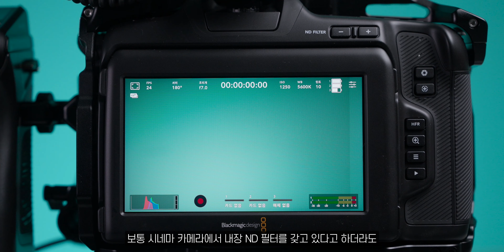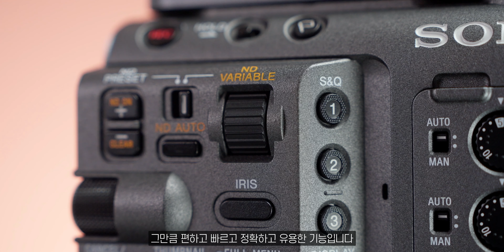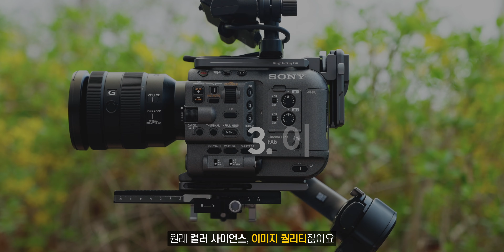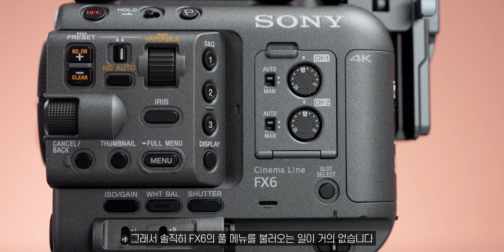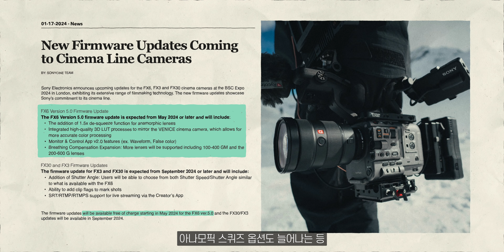SONY FX6 3년 후기, 내 생애 최고의 카메라 (물론 업무용!)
SONY FX6가 국내 출시되자마자 구입해서 지금까지
3년동안 정말 열일한 내 소중한 카메라인데요.
FX6는 항상 프레임 밖에만 있었지 제 영상의 주인공이 된적이 없었죠.

3년 동안 사용한 FX6 찐 후기!
공유할게요 :)

0:00 SONY FX6 3년 사용
0:48 Today’s Agenda
1:34 내장 전자식 ND 필터
3:20 촬영 목적에 따른 셋업 자유도가 높음
5:15 이미지 퀄리티
5:58 미러리스를 못 쓰게 만드는 조작 편의성
7:36 E-mount의 축복
10:19 후속 모델에 바라는 점이 있다면?
11:19 2024년에도 살만한 카메라?
12:30 에필로그